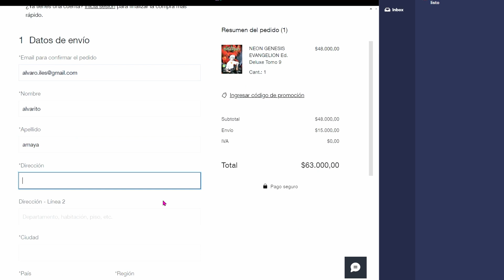COMIC.CON 16Bits - La nueva Plataforma donde ZAMBO DENDÉ será rey digital *Muy Pronto*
Plataforma de tipo Metaverse Social Interaction a 16Bits donde la comunidad Geek de Colombia y el mundo tienen pronto su próxima cita virtual. ZAMBO DENDÉ como personaje oficial y rey digital de este Metaverso.